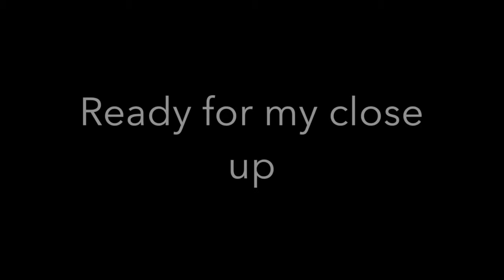Isis 1st birthday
I quickly put together some of the raw footage from Isis' 1st birthday and Sam's 40th.
Unfortunately, after I uploaded it some extraneous titles appeared for some reason.